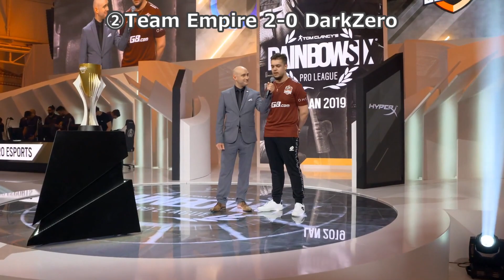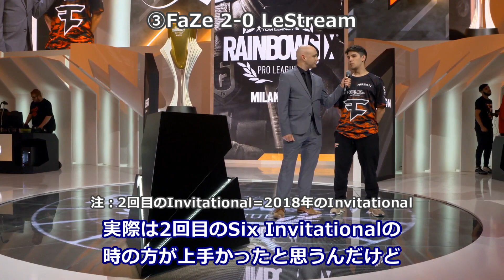[字幕] プロリーグSeason 9 Finals- Day 1 勝者インタビューまとめ！[R6S]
5月18、19日に行われたFinalsの一日目に勝った4チームの勝者インタビューをまとめて字幕を付けてみました
それぞれ色々とチームの内情など興味深いことを話しているので面白いかと思います
Team EmpireとEGのインタビューが特に熱かったと個人的には思います

0:00:01-Fnatic
0:02:02-Team Empire
0:04:10-FaZe Clan
0:07:02-Evil Geniuses